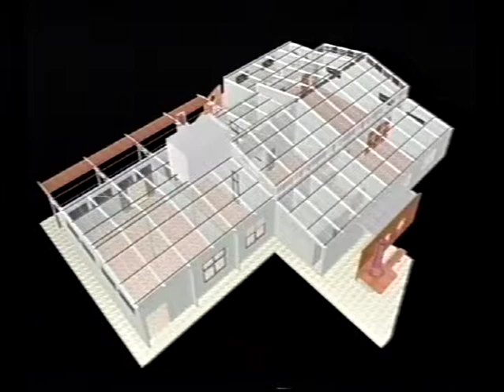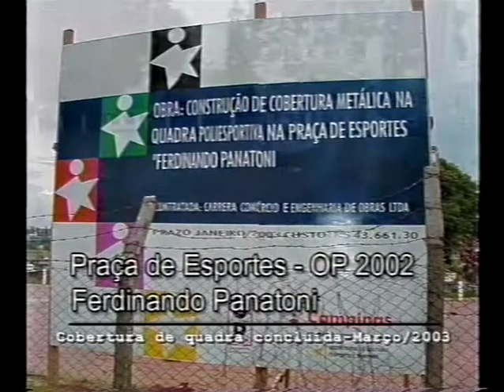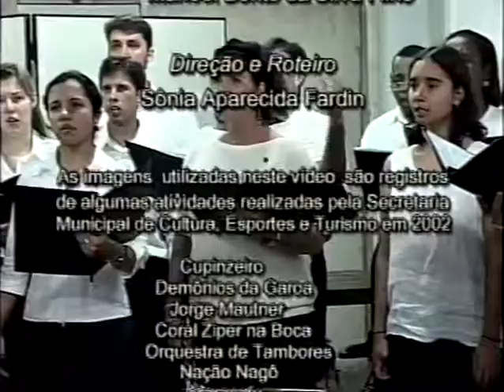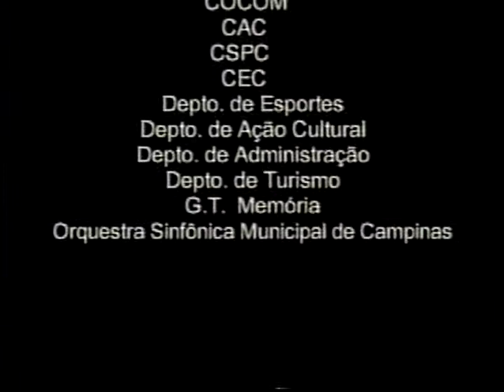Lazer de Corpo e Arte - Parte 3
Depoimentos de ativistas culturais sobre as ações e polítiticas públicas de cultura desenvolvidas na cidade de Campinas no período 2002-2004.